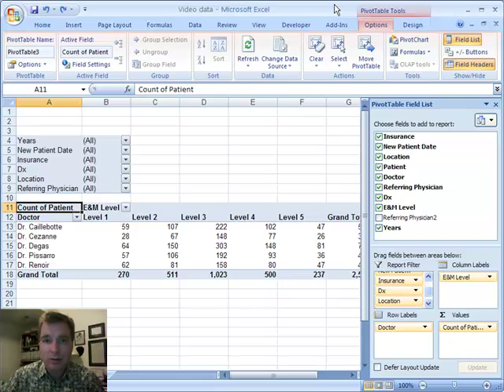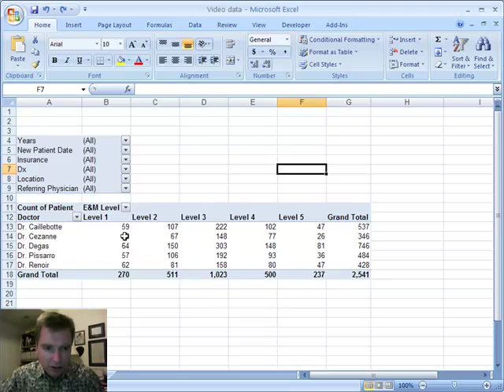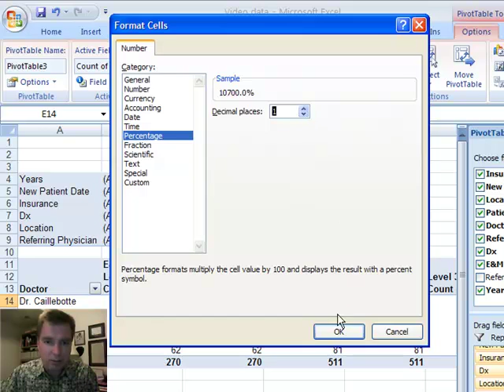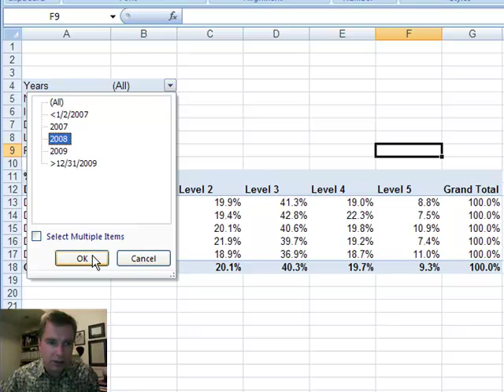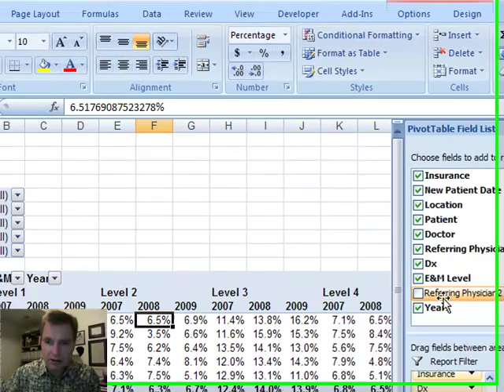Excel Video 10 Multiple Pivot Table Value Fields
Excel Video 10 shows how to add calculations to a Pivot Table by dragging more than one field to the values area of a Pivot Table.  In this example, we use the same field twice in the same Pivot Table, once to count the number of new patients with each E&M code level and the second time to calculate the percentage of each E&M code level by physician.  There are a variety of calculations that can be made by adding the same field twice to the Pivot Table values area.  The video also shows you how to just work with percentages in a Pivot Table.